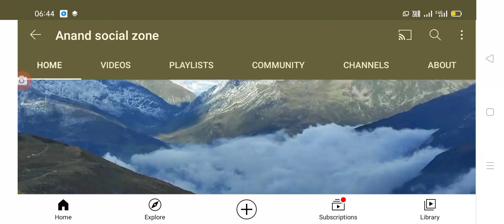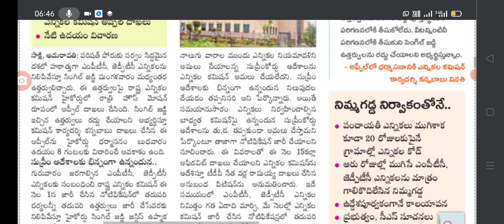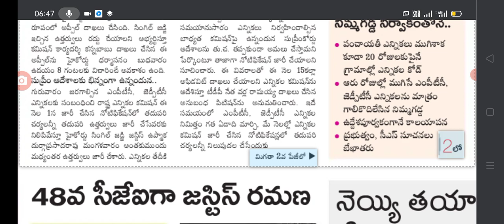AP government MPTC, ZPTC elections postponed by highcourt latest news update today.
Hello everyone today update is AP government latest news on MPTC, ZPTC elections postponed full details.@Anandsocialzone